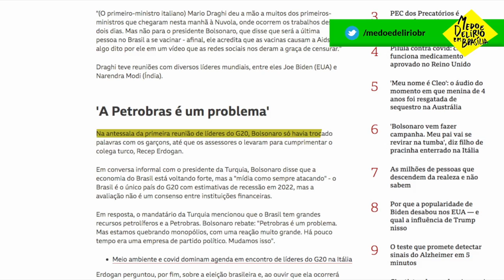Isolamento de Bolsonaro no G20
Trecho do episódio dia 1034 do podcast Medo e Delírio em Brasília, um diário sobre o governo verde-oliva, essa bad trip escrota em que a gente se meteu. Ouve a gente, porra!